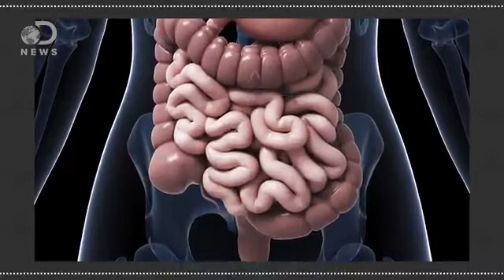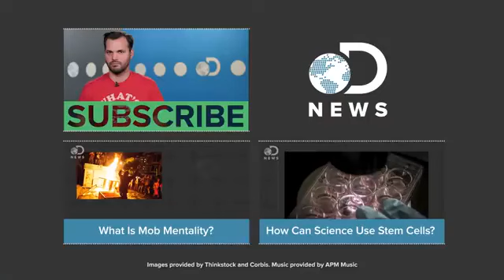Hygge - 42 double agent